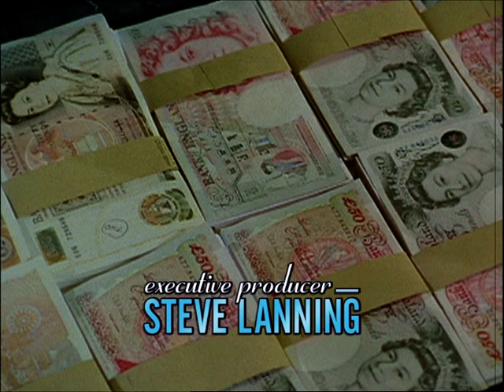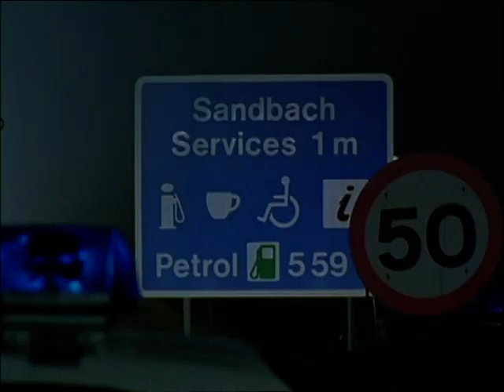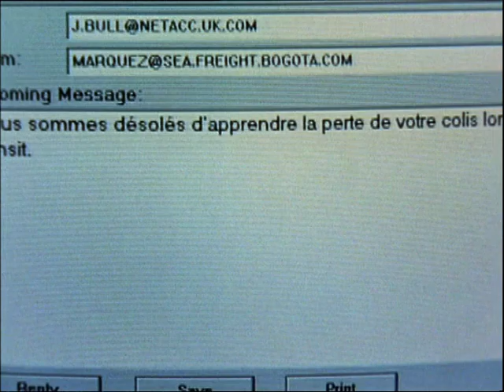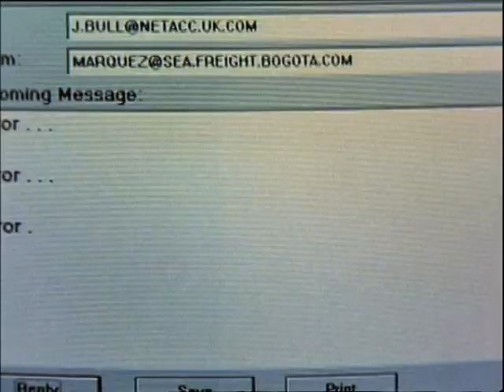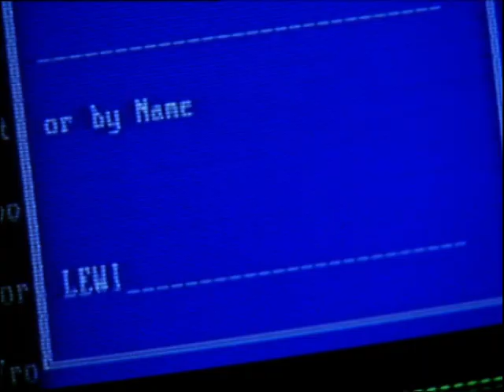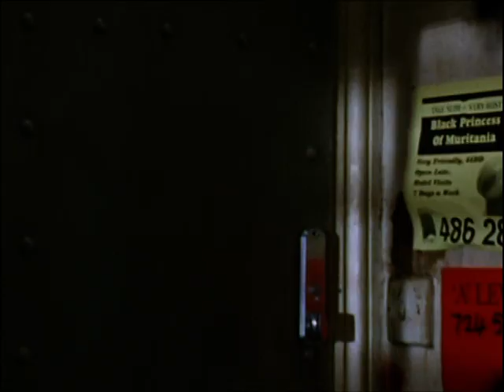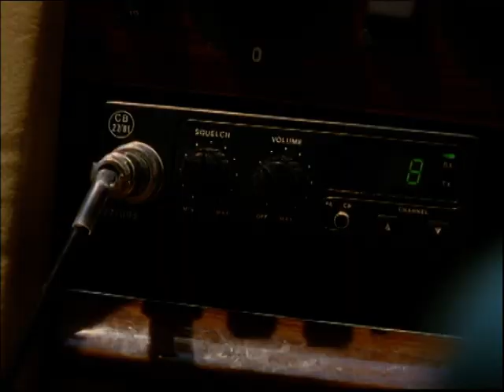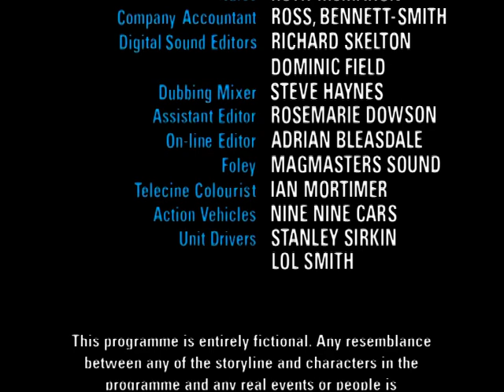01.Supply And Demand (1997)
DI Carl Harrington is appointed the new leader of ESUS, the elite specialist undercover squad. His first case is that of suspected drugs importer Lance Anthony Izzard, who is shipping a large consignment of drugs across the channel in a tanker. As Harrington and the team pursue the tanker, an incident involving an overtaking vehicle near roadworks causes the tanker to crash, and both the driver and co-driver to be killed in the incident.

Harrington, however, seizes the chance to go undercover by posing himself as the co-driver, and allowing the haul of drugs to be collected by Izzard to implicate him. DI Alex Chomsky is not too pleased that DI Harrington has taken matters into his own hands, however, and is soon forced to overrule him when his cover is blown and he is forced to take class A drugs against his will. Meanwhile, the team attempt to catch Izzard in the act.